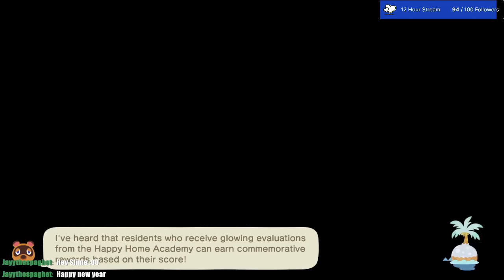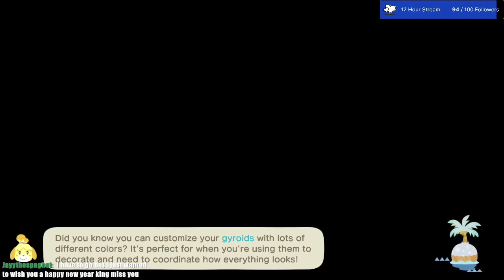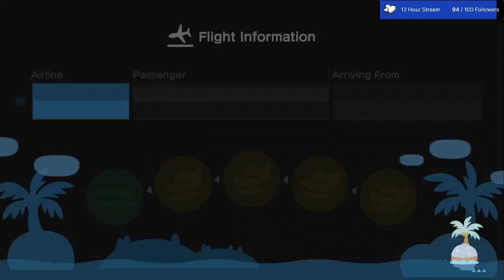YEP new years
yeah my computer is ded so heres your filler content